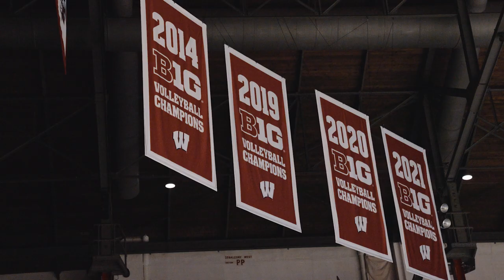Coming Home ft. Sydney Hilley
Back home with Wisconsin Volleyball ❤️

Our latest episode in the Coming Home Series features Wisconsin's all-time assists leader and 2021 National Champion Sydney Hilley as she returns to the Field House 👐